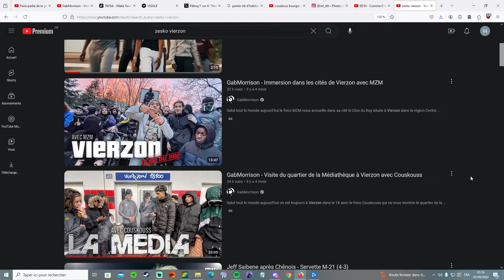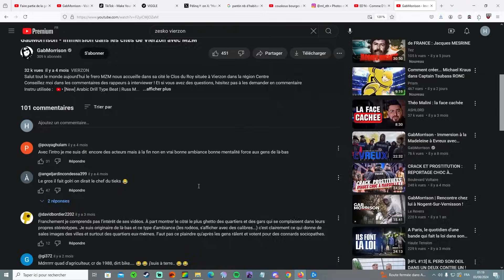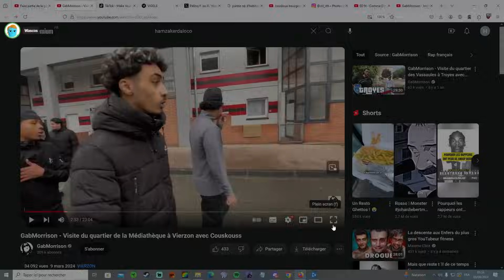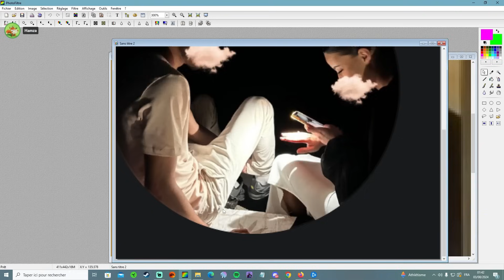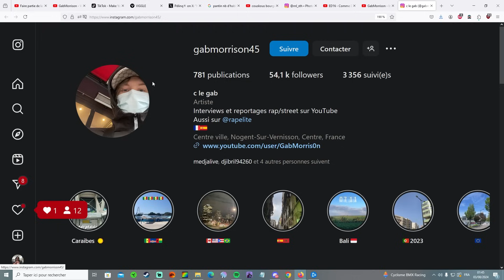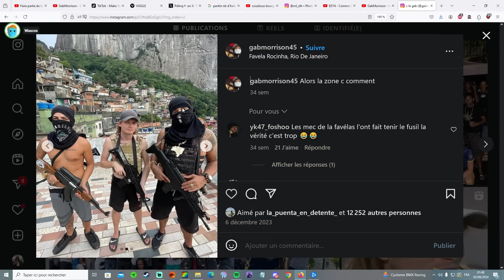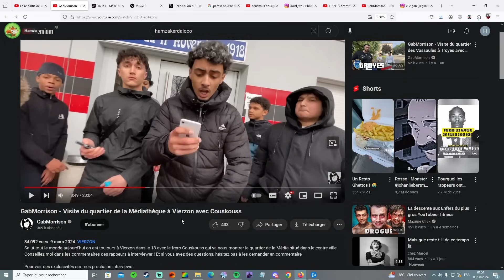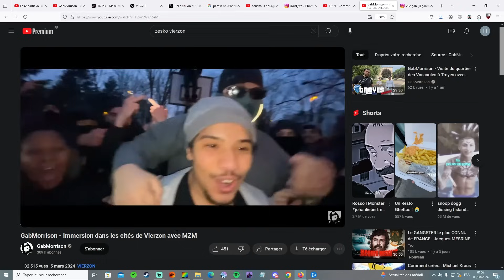Le tour de la cité de MZM à Vierzon ☢️ - REACT GABMORRISON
Que tu aimes la vidéo ou pas mets un like.